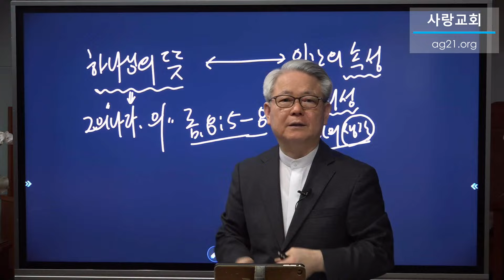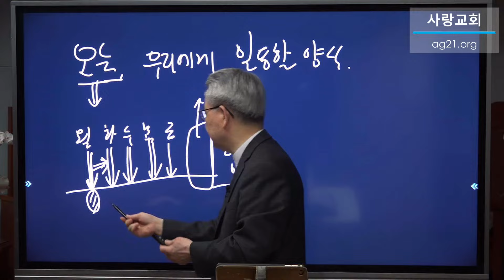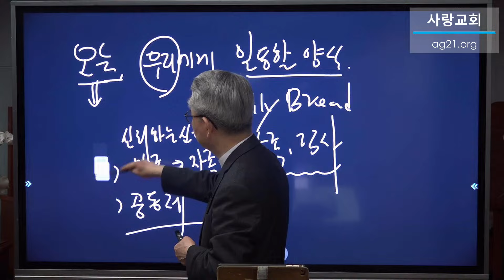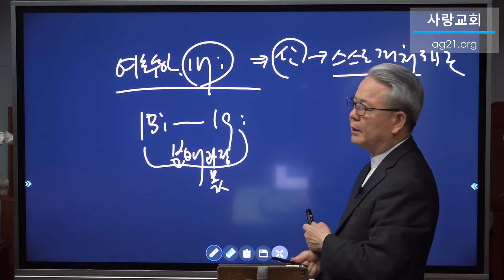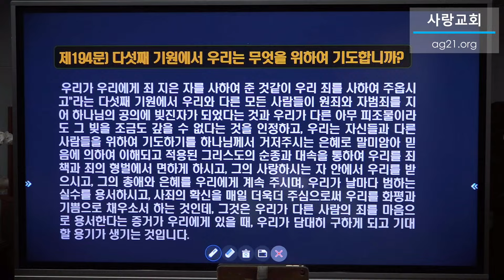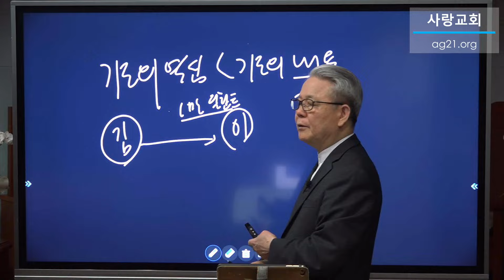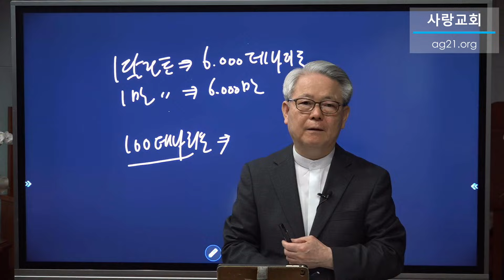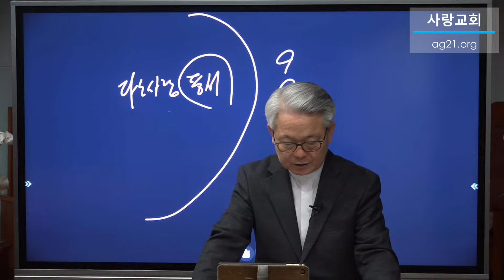웨스트민스터 대요리문답 강해(제32강)-[사랑장로교회]-2024년4월20일.